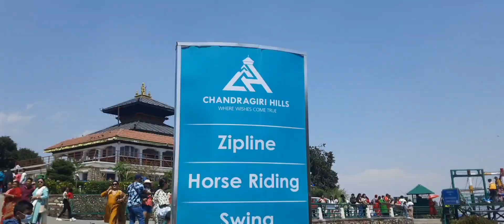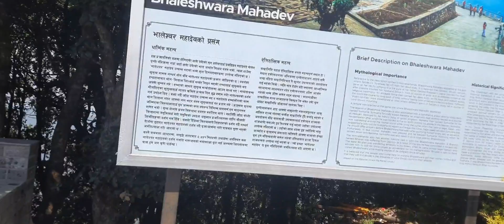बिदा गन्तव्य, चन्द्रागिरि, Holiday Destination, Amazing Place, at Chandragiri, A complete package